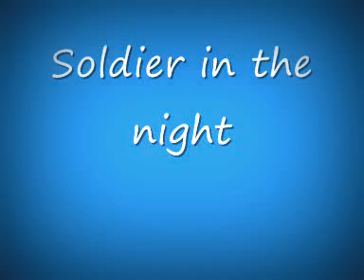Alizz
Song 1: Coming home Song 2: Soldier in the night